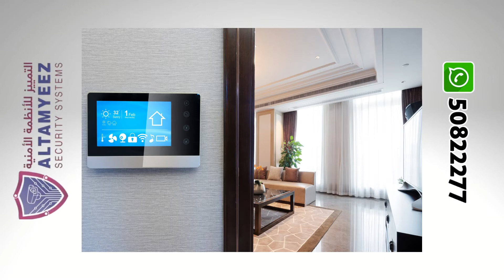knx smart home - Doha Qatar الدوحة قطر تكلفة البيت الذكي